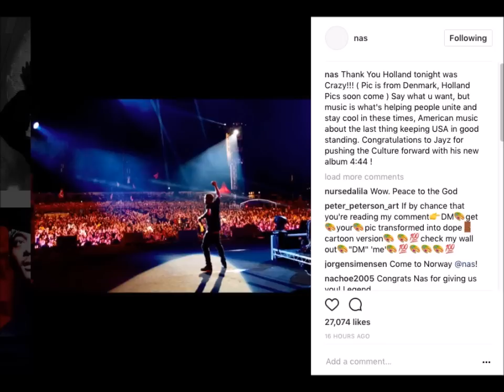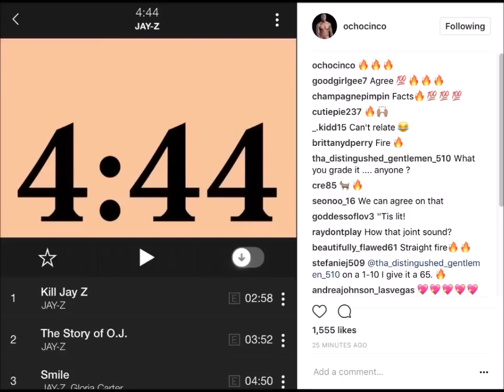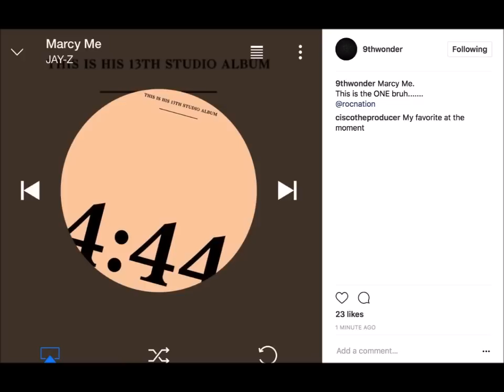Rappers React To Jay-z's 4:44 Album Part 2 (Nas Young Thug 50 Cent Diddy Future Floyd Mayweather)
This Is Part 2 Of Rapper's Reacting To JAY-Z'S Now Certified Platinum Thirteenth Studio Album "4:44" , This Video Is Full Of Rapper's Reacting To "4:44" , Young Thug Tells JAY-Z "I Love You" , Nas Tells JAY-Z "Congratulations On Pushing The Culture Forward" , 50 Cent "Calls 4:44 Golf Course Music", Boosie "JAY-Z Ain't Stopping Nothing In Louisiana" , Future Responds To JAY-Z 4:44 Album Diss Saying "You Ain't Got The Juice Like That", Also Includes Rapper's Diddy, Rick Ross, Maino and More SUBSCRIBE, LIKE, COMMENT ... Got Rap?